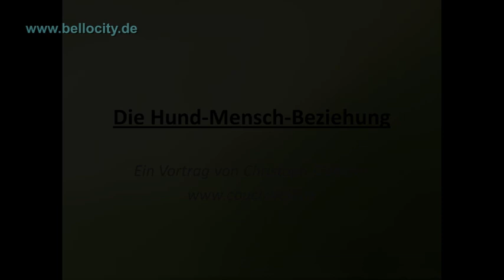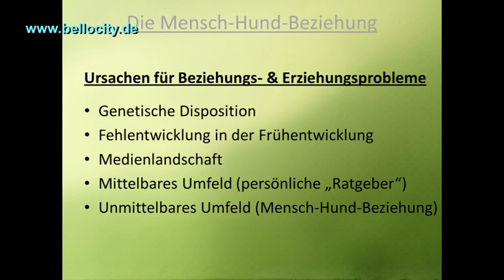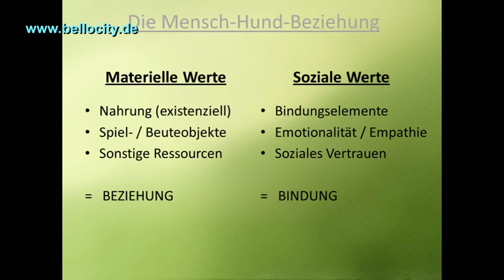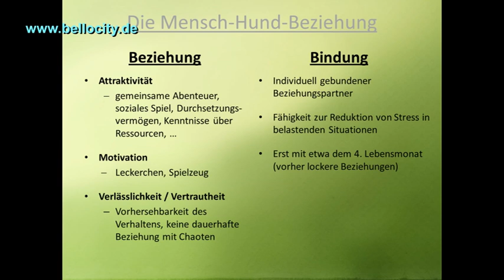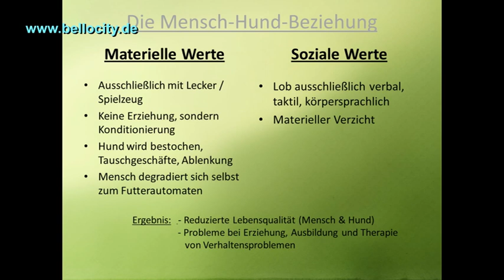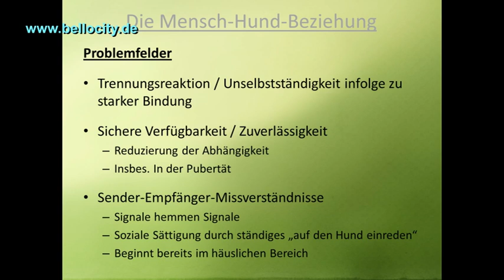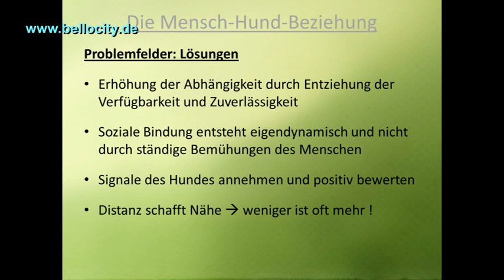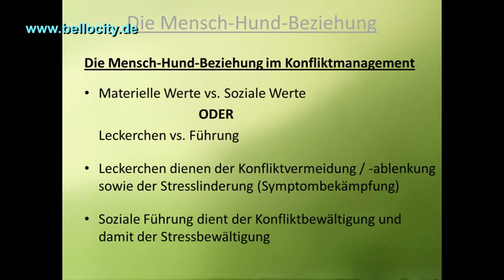Mensch-Hund-Beziehung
Der Hunde-Experte Christoph Clemens hält beim Seminar von Bello-City.de einen Vortrag über die richtige Bindung/Beziehung zwischen Mensch und Hund..